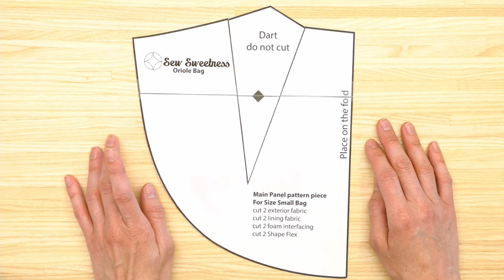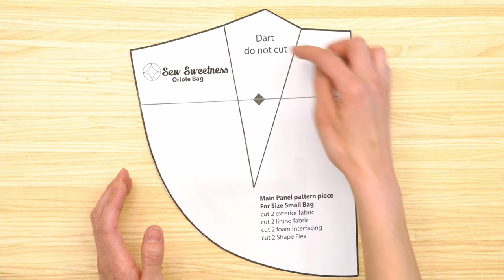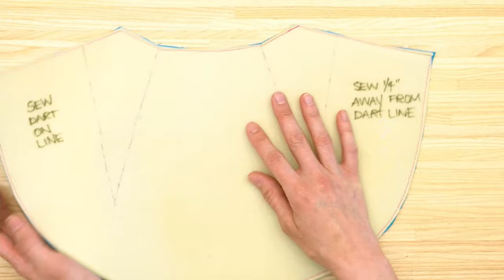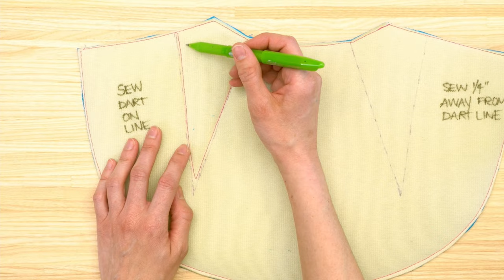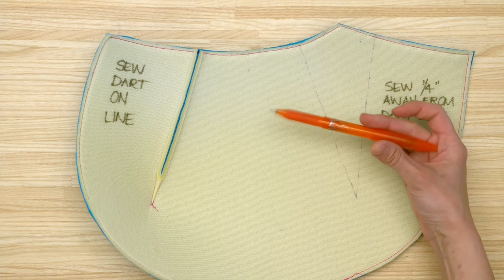Sewcial Sunday - Bag Lab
I love answering questions live on Sewcial Sunday, but due to the live format I am usually giving a concise answer (or doing my best in the moment!). I would like to start an occasional segment on Sewcial Sunday called 'Bag Lab' in which I will be answering particular questions live on the show in greater detail. I'm looking for your photos/questions about the following bag-making issues:
1. Wanting my thoughts on choosing fabric for a particular Sew Sweetness pattern. Send a photo with 5 fabrics (ruler included in the photo so I can get a sense of scale), and I will discuss my thoughts for which fabric I might choose for that project and why.
2. You've finished your Sew Sweetness bag but there's a spot where you'd like to do better (maybe you need advice about pressing, you had a fitting issue or a pucker, the zipper was challenging to sew; you wanted to try better for next time or need a suggestion for getting through a challenging part); send a photo of the spot in question.
3. You were thinking of modifying a particular Sew Sweetness pattern and you want advice on how to do that.
4. You are looking for a bag/pouch for a particular purpose and want to know which Sew Sweetness pattern would work for that.
5. You have a particular question about your sewing machine (why does my machine do this and how do I fix it); include sewing machine model and photo of issue if applicable.
6. You have a general bag-making question or a question about a notion or tool; include photo if applicable.
7. Anything I might have missed! Or maybe you have a question about me (questions about my past sewing history, how I did this or that, etc.).
If you would like me to answer your question live on Sewcial Sunday, please send an email to with the subject line 'Bag Lab'. Include well-lit photos if applicable. I will show your photos if I discuss your question or issue on Sewcial Sunday, and I will use your first name (unless you request to be anonymous).
Depending on the amount of emails I get for Bag Lab, I may not be able to discuss all issues on the show. I will attempt to make this an ongoing series.
IMPORTANT: When I receive a Bag Lab email, I will reply that I have received the email, but I will not answer the question posed in the Bag Lab email until I answer it live on Sewcial Sunday. If you require an immediate answer to a question, *please* make a new post in the Sew Sweetness Facebook Group. Thank you!

The giveaway at the end of the video is in no way sponsored, endorsed or administered by, or associated with Facebook. You understand that you are commenting as your method of giveaway entry with the owner of this YouTube/Facebook page. Entries will be counted out of all comments posted to this video on the Sew Sweetness YouTube and Facebook channels from Sunday, March 20, 2022 from 6pm CT to Saturday, March 26, 2022 at 11:59pm CT.